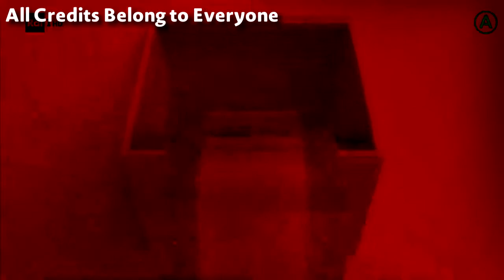Rai 1 - bumper pubblicità (2021 - attuali) (Horror Version)